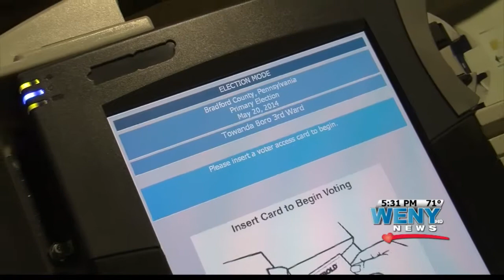PA Polls Open For Primary Election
Pennsylvania residents took to the polls today to vote in the Gubernatorial Primary Election. WENY's Asha McKenzie reports.